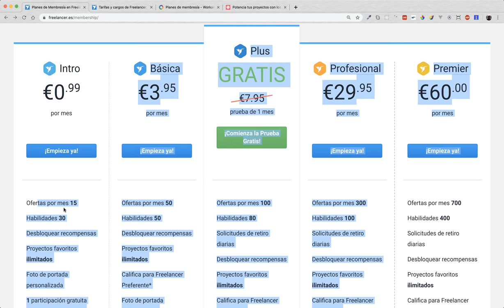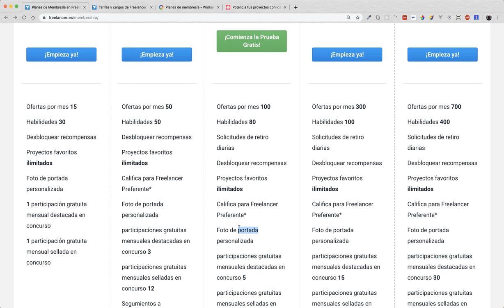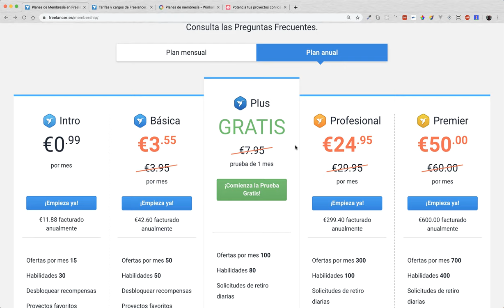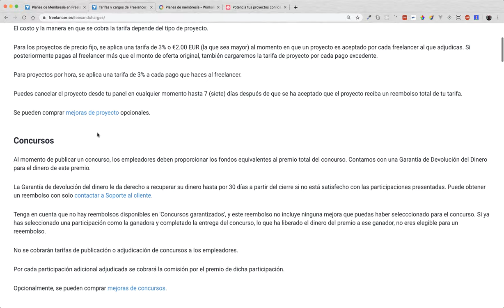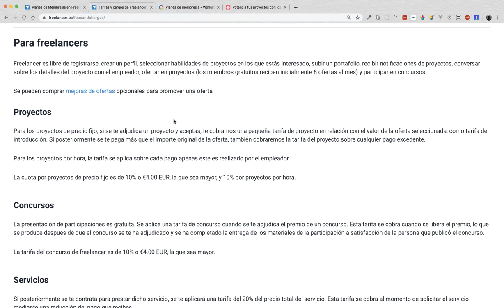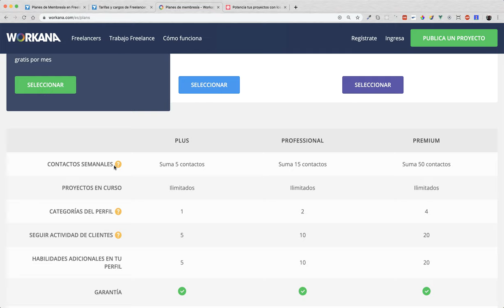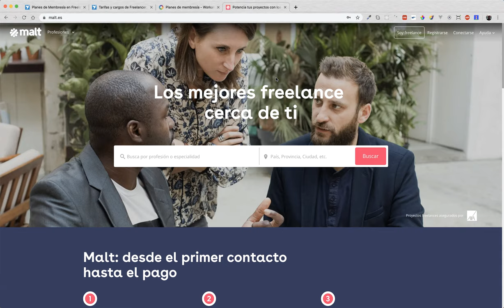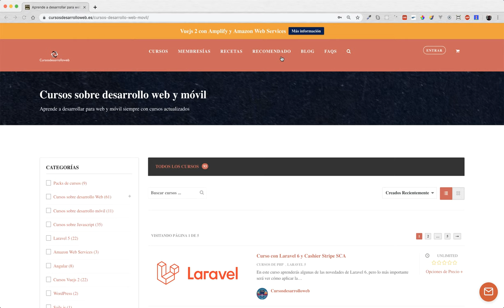¿Qué plataformas son útiles para trabajar de Freelancer? Mi opinión